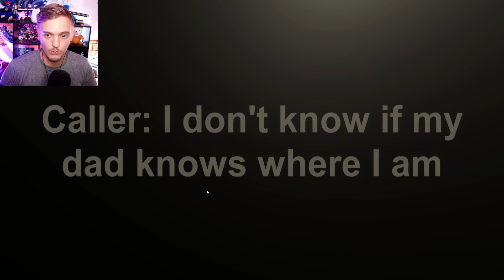NE CLIQUE PAS SI TU AIMES LES SIMPSON !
Homer's Homicid français ( fr ) Homer est devenu fou !